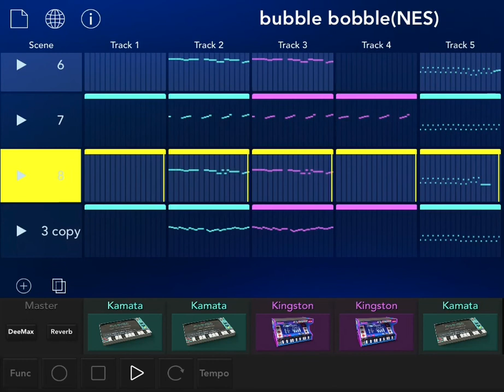Bubble Bobble(NES) KORG GADGET COVER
from "Bubble Bobble"(TAITO)
lead sound uses delay like tremoro👻